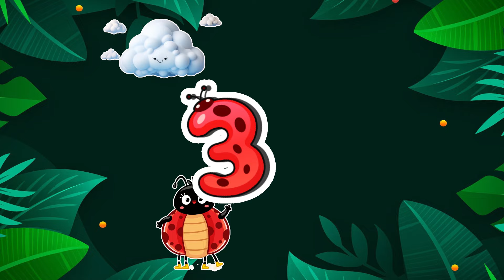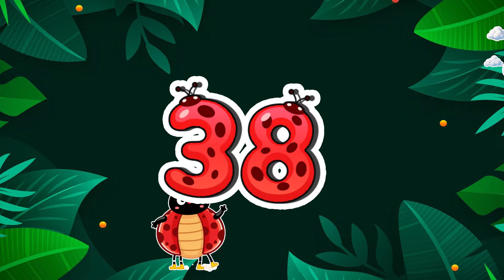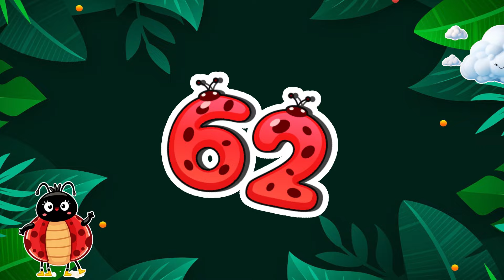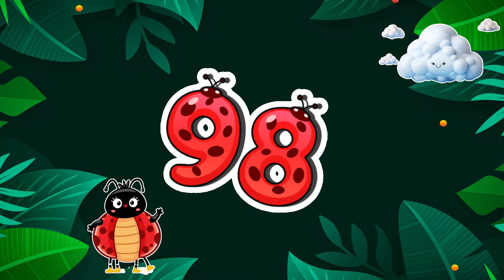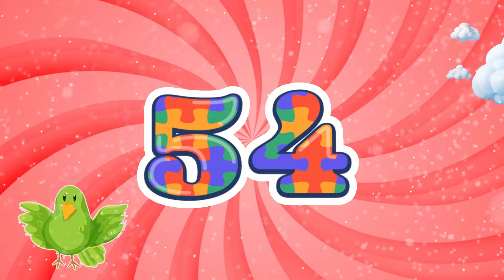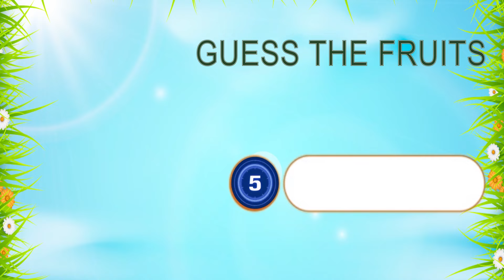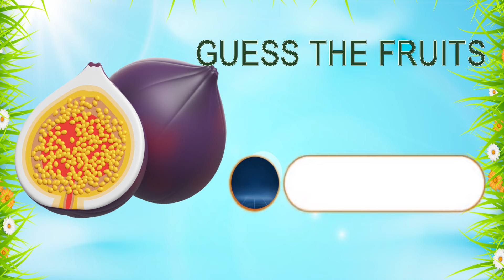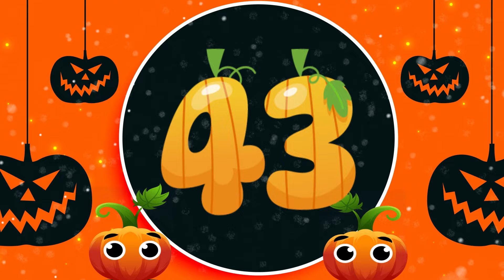1 to 100 Counting | Learn To Count numbers | preschool kindergarten learning educational 1 to 10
1 to 100 Counting | Learn To Count numbers | preschool kindergarten learning educational 1 to 10